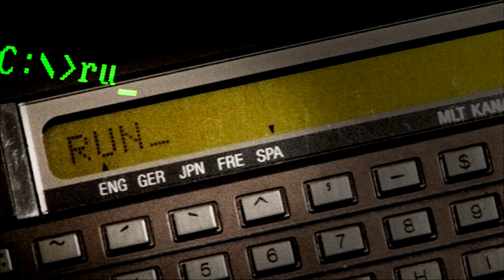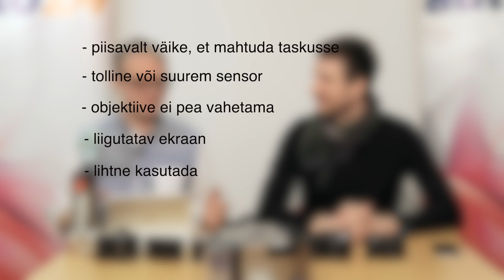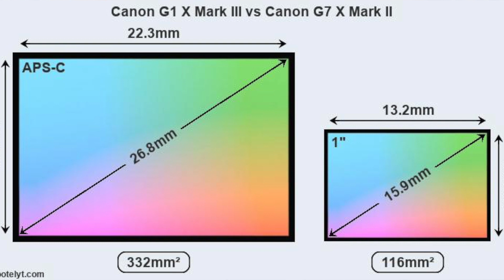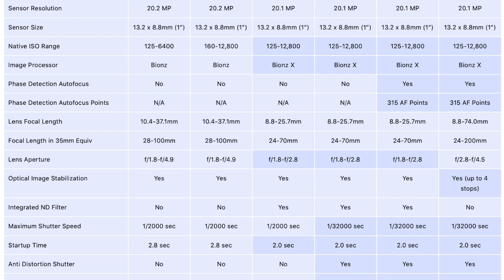Tehnika TV - Kaspar valib fotokat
Uue ja hoolitseva omaniku pärast võistlevad Sony RX100 IV, Canon G1X Mark III, Canon G7X Mark II, Fujifilm X100F ja Leica D-lux 7. Kas ja kes võidab, selgub saatest.